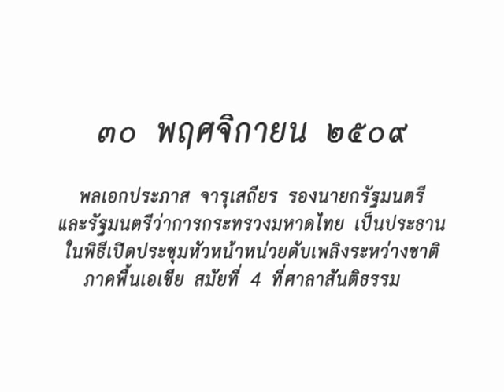วันนี้ในอดีต ๓๐ พฤศจิกายน ๒๕๐๙ เปิดประชุมหัวหน้าหน่วยดับเพลิงระหว่างชาติภาคพื้นเอเชีย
พลเอกประภาส จารุเสถียร รองนายกรัฐมนตรี และรัฐมนตรีว่า
การกระทรวงมหาดไทย เป็นประธานในพิธีเปิดประชุมหัวหน้า
หน่วยดับเพลิงระหว่างชาติภาคพื้นเอเชีย สมัยที่ ๔ ที่ศาลาสันติธรรม

ที่ศาลาสันติธรรม ตอนเช้าวันที่ ๓๐ พฤศจิกายน ๒๕๐๙ มีพิธีเปิดประชุม
หัวหน้าหน่วยดับเพลิงระหว่างชาติ ภาคพื้นเอเชีย สมัยที่ ๔ โดยมี
พลเอกประภาส จารุเสถียร รองนายกรัฐมนตรี และรัฐมนตรีว่าการ
กระทรวงมหาดไทย เป็นประธานในพิธี

พลตำรวจเอกประเสริฐ รุจิรวงศ์ รัฐมนตรีช่วยว่าการกระทรวงมหาดไทย
ได้รายงานว่า การประชุมครั้งนี้เพื่อเชื่อมความสัมพันธ์ เพื่อศึกษา
แลกเปลี่ยนความรู้ความคิดเห็นทางวิชาการ ตลอดจนประสบการณ์
ระหว่างหัวหน้าหน่วยดับเพลิง ทั้งนี้เพื่อป้องกันชีวิตและทรัพย์สินของ
ประชากร การประชุมครั้งนี้มีนายกรัฐมนตรี และปลัดจังหวัดต่าง ๆ
มาร่วมประชุมด้วย

ต่อจากนั้น รัฐมนตรีว่าการกระทรวงมหาดไทย ได้กล่าวปราศรัยเปิด
การประชุมว่า อัคคีภัยเป็นภัยพิบัติอันร้ายแรงยิ่ง ทำให้สูญเสียชีวิตและ
ทรัพย์สินของพลเมือง ข้าพเจ้าปรารถนาอย่างจริงใจที่จะขอให้ทุก
ประเทศได้สนใจและสนับสนุนในกิจการของสมาคมนี้ให้กว้างขวางยิ่งขึ้น.

ภาพยนตร์นี้เป็นส่วนหนึ่งของโครงการภาพยนตร์ข่าว ๓๖๖ วันนี้ในอดีต
ฉลอง ๓๐ ปี หอภาพยนตร์ (องค์การมหาชน) ๒๕๒๗-๒๕๕๗